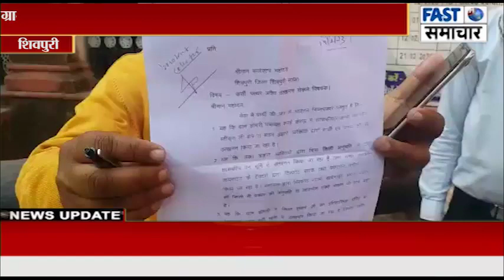ग्राम डोंगरी में फर्सी पत्थर का हो रहा अवैध उत्खनन, कलेक्टर से शिकायत